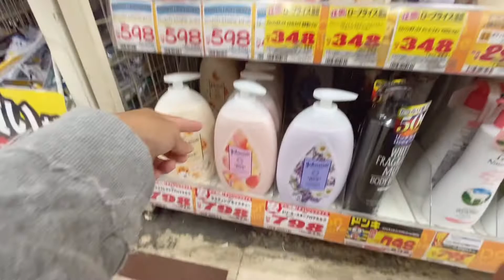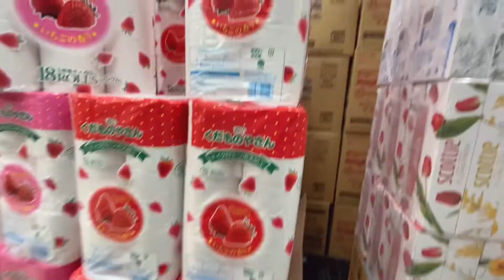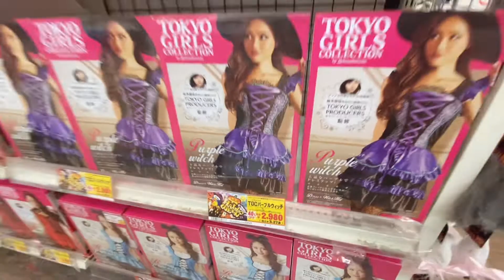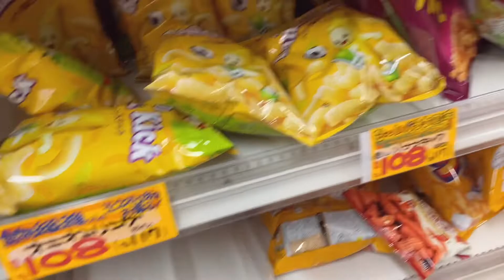PINAY IN JAPAN | donki tayo halloween na! | Don Quixote Japan